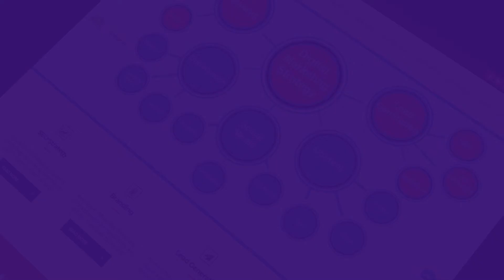College Event Marketing to Increase Your Registrations and Sponsorship | Opteamize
Opteamize Solutions will use digital marketing to boost ticket sales and attendance for your college or university event!

Partner with us and watch your registrations and sponsorship explode like never before.

We can market any symposiums, seminars, workshops, guest lectures, and local and international conferences your college is hosting Apart from this, there are also cultural, festivals, holiday celebrations, sports tournaments, and more. Why not give us a try?

OPTEAMIZE IS THE BEST CHOICE FOR DIGITAL MARKETING & COLLEGE MARKETING

Whatever be your business, digitally marketing you is our business!

LET'S ENHANCE YOUR DIGITAL MARKETING TOGETHER!